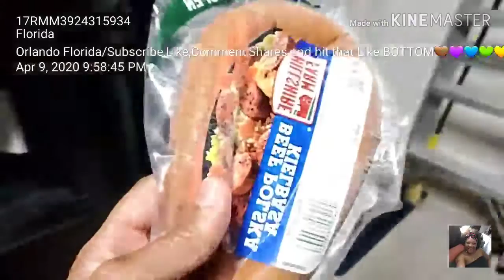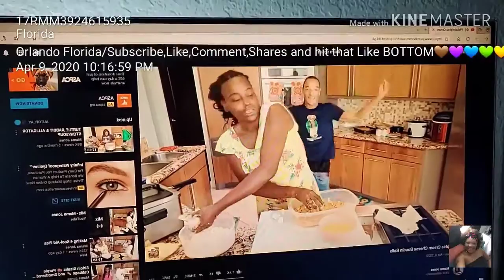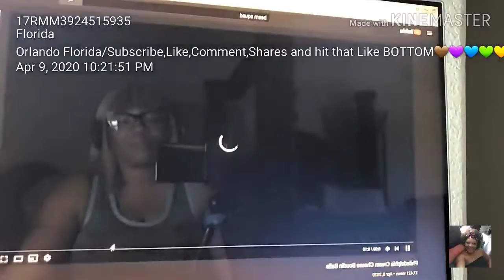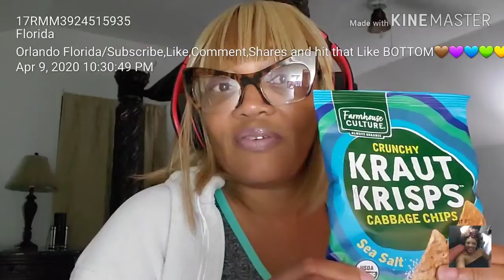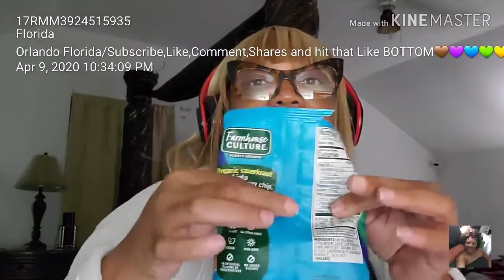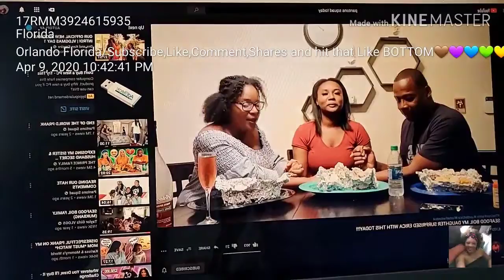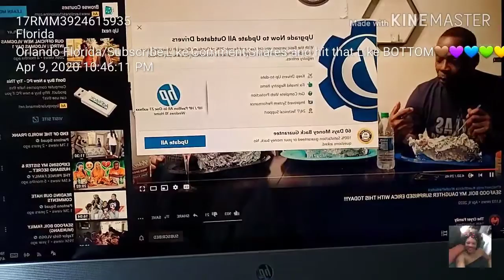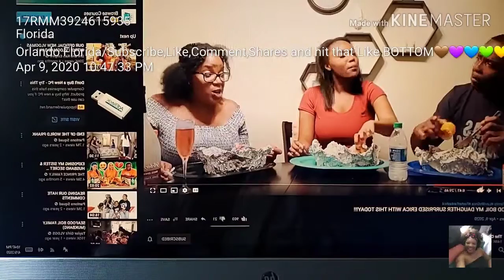I'm alllll OveR the place🛐🛐🛐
I went walking and know I smell like outdoor🥀🌷🎋🏡🌴🌴